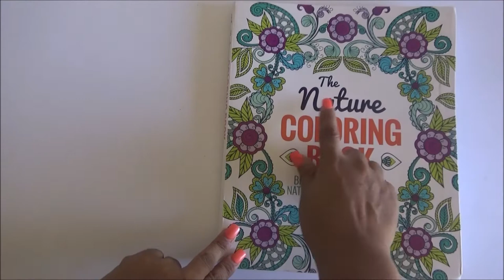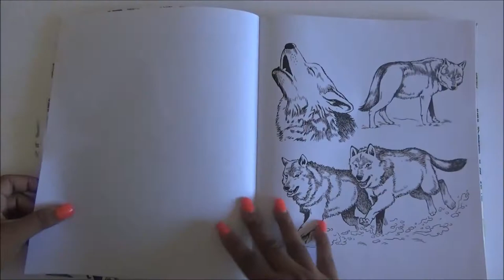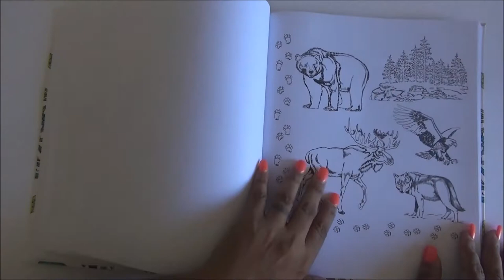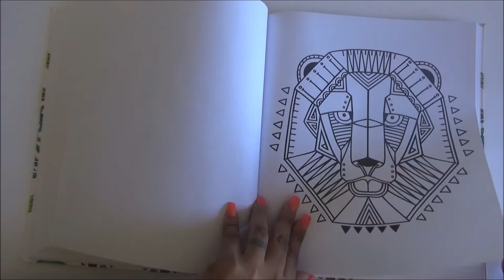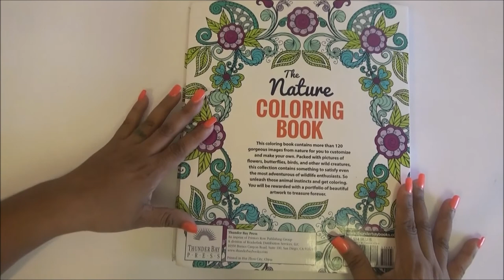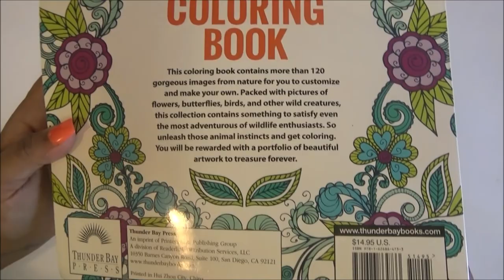Adult Coloring Book Flip Through - The Nature Coloring Book - No Talk